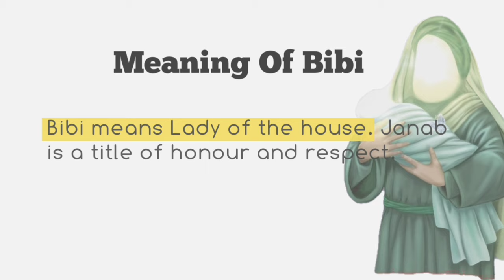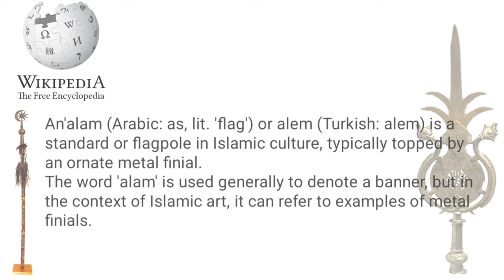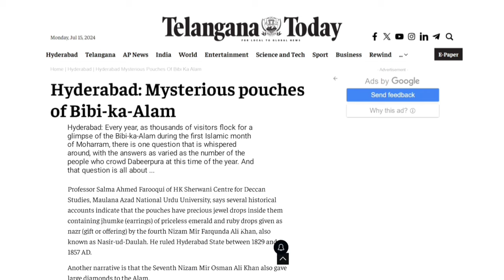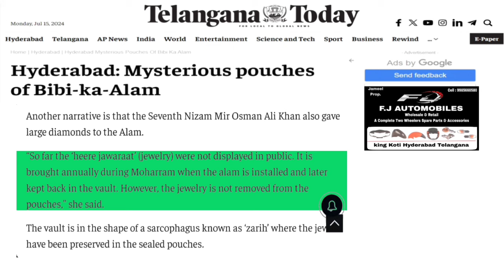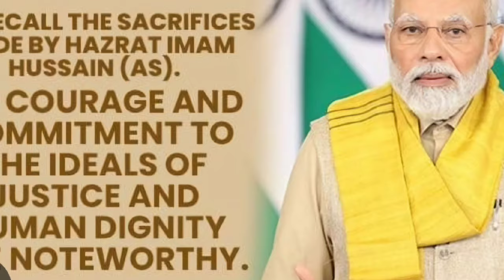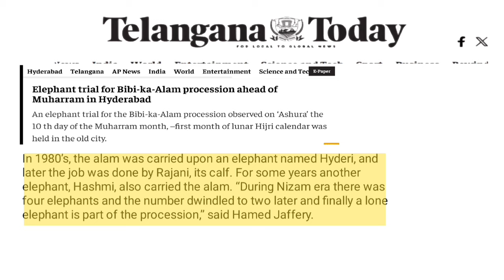"Bibi Ka Alam: A Timeless Symbol of Sacrifice and Harmony 🕌🕊️ CulturalHeritage UnityInDiversity"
That's wonderful! 🎥 Bibi Ka Alam holds immense historical and cultural significance, especially during the Muharram procession in Hyderabad. Let's create an engaging description for your video:

**Title: "Bibi Ka Alam: A Timeless Symbol of Sacrifice and Harmony"**

**Description:**
The **Bibi Ka Alam** procession, a revered annual event during Muharram, weaves together centuries of tradition, devotion, and sacrifice. This legendary standard, installed in the name of **Imam Hussain**, grandson of Prophet Muhammad and son of **Ali ibn Abi Talib** and **Fatimah**, symbolizes unwavering faith and resilience.

🌟 **Historical Significance:**
- **Bibi Fatima**, the wife of Imam Ali and daughter of Prophet Muhammad, established this battle standard four centuries ago. Known as **Bibi Ka Alam**, it has received timeless treasures from monarchs across the ages⁵.
- The procession, which starts at **Alawa-e-bibi** in Dabirpura, Old City, Hyderabad, culminates at **Chaderghat**. As thousands lament the **shahadat** (martyrdom) of **Hazrath Imam Hussein (RA)** at the Battle of Karbala, the caparisoned elephant carries the revered standard through the historic core of Hyderabad¹².

🌿 **Unity and Harmony:**
- Bibi Ka Alam transcends religious boundaries, embodying unity and harmony. It parades on an elephant through Hyderabad's streets, drawing people from diverse backgrounds to witness this powerful display of devotion and sacrifice.
- Imam Hussain's legacy resonates: those who rally under his banner find safety from worldly and hereafter disasters⁴.

🎥 **Sources of Clips:**
1. **"Historical Bibi (SA) Ka Alam (Old Video)"** by Naveed Ali: This video provides insights into the historical context of Bibi Ka Alam, processed between 1st and 10th Muharram near South Dabeerpura in Hyderabad¹.
2. **"Live Bibi Ka Alawa: The Real Story"** by MK Tv: Explore the 444-year-old historic significance of Bibi Ka Alam in Old City Hyderabad. This video sheds light on its importance during Moharram².

Feel free to incorporate these sources and enrich your video with the captivating tale of Bibi Ka Alam! 🌟🕊️⁶

I hope this description captures the essence of Bibi Ka Alam and adds depth to your video. 😊

(5) 🔴Live Bibi Ka Alawa The real story 445 years Old Historic of Bibi ka alam Old City Hyderabad TS.